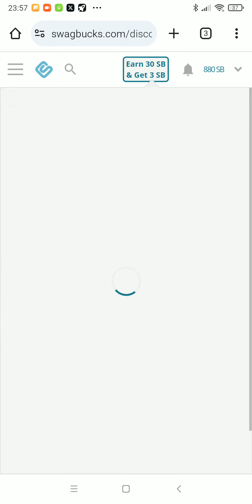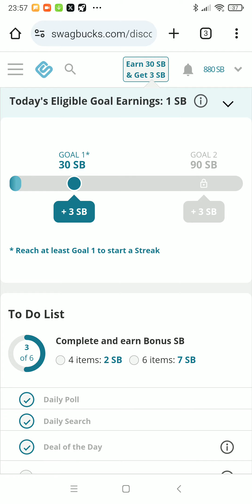This video shows claim daily USD0. 01 reward in a seconds from this free earning platform Swagbucks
HONEYGAIN( Free USD5 for First Time User)